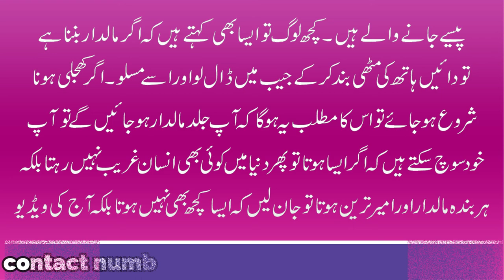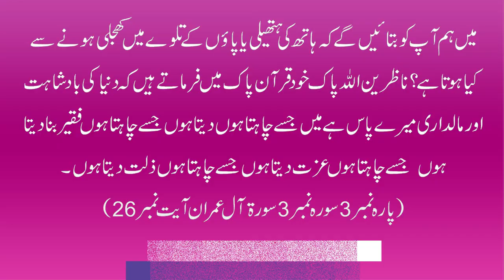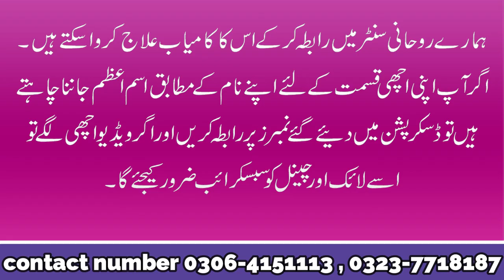Hath Or Paon Ke Talwon Par Khujli Hona | Kya Hath Or Paon Par Khujli Hony Sy Dolat?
Assalam o Alaikum! Viewers Hamari aaj ki video un logo k liye hai jin k hath or paon par achanak khujli hoti hai.Hath or paon par itching hony ka kya matlab hota hai. kai khujli hony sy dolat aati hai? yah jannay k liye es video ko last tak dakhen.